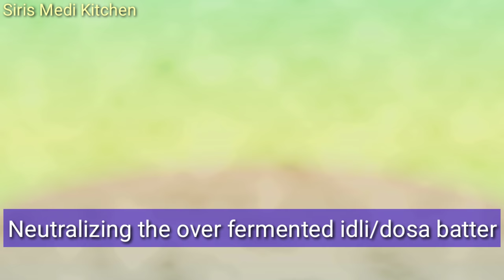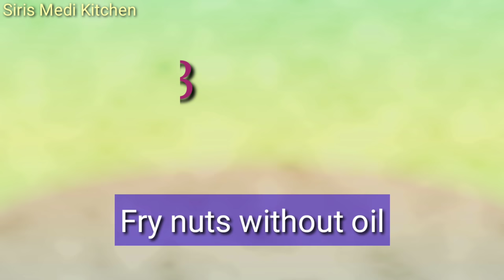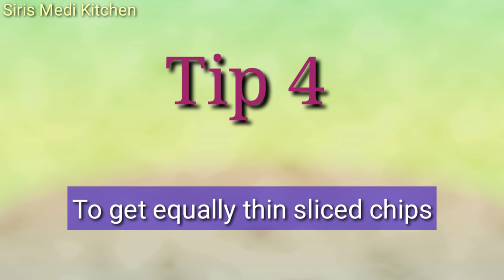ప్రతిఇల్లాలికి ప్రతీరోజు అవసరమయ్యే సులభమైన వంటింటిచిట్కాలు(part 21) Kitchen Tips&Tricks With Engsubs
Kitchen Essentials:
1. Ice cream colourful mould
2. Herbal Scissors
3. Ice cream scooper
4. Silicone spatula
5. Silicone oil brush
6. Marble Roti maker with wooden roller
7. Blender
8. Marble Mortar and Pestle set
9. Small pouch sealing clips
10. Large pouch sealing clips
11. Small Tadka pan
12. Restaurant style Copper bowl
13. Grill pan
14. Parchment paper
15. Non-Stick Flat Tawa
16. Transparent Oil dispenser
17. Ceramic Oil dispenser
18. Triangular Wooden Jar set with tray and spoon
19. Neem wood masala spoon set
20. Wooden serving bowl
21. Revolving Spice Rack (masala box)
22. Wooden Spatula
23. Wooden Masher
24. Black and Red non-stick cookware
25. Black heatproof spatula
26. Colored plastic mixing bowl
27. Stainless Steel Whisk
28. Stainless Steel deep fry strainer
29. Design Knife
30. Mixing bowl 1500 mL
31. Mixing Bowl 500ml
32. Cockroach And Lizard Trap
33. Boric Acid Powder
34. Heat Resistant Silicone Holder
35. Lemon Squeezer
36. Crystal Elite Nylon Swivel Peeler, Multicolour
37. Bosch Lifestyle Hand Blender
38. Flour Strainer